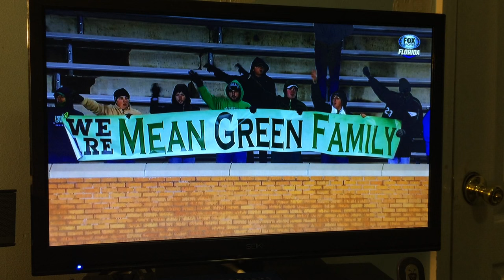Mike Canales Final Alma Mater at UNT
The band plays "Glory to the Green and White," the alma mater of the University of North Texas, after the last game coached by Mike Canales on Nov. 28, 2015.